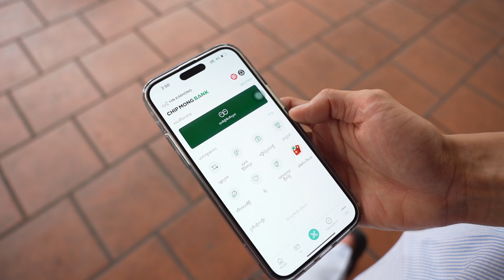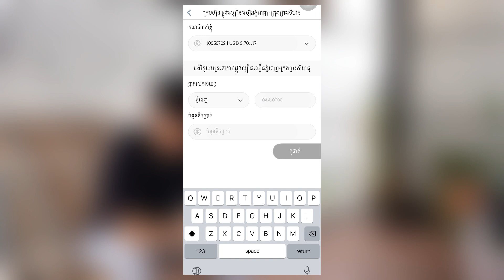ជៀសវាងការកកស្ទះនៅផ្លូវល្បឿនលឿន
បញ្ចូលទឹកប្រាក់ជាមុនទៅកាន់ផ្លាកលេខរថយន្ដរបស់លោកអ្នក តាមរយៈ Chip Mong Bank App សម្រាប់ធ្វើដំណើរលើគន្លង ANPR ឆ្លងកាត់ផ្លូវល្បឿនលឿនភ្នំពេញ-ក្រុងព្រះសីហនុ ដោយមិនចាំបាច់រង់ចាំយូរ។

Travel faster by simply topping up a balance on your vehicle plate number via the Chip Mong Bank App, you can travel on ANPR lane  using the "Phnom Penh - Preah Sihanoukville" Expressway without long waits.